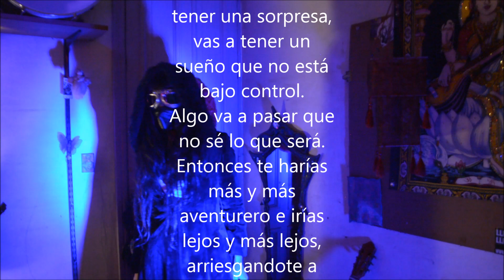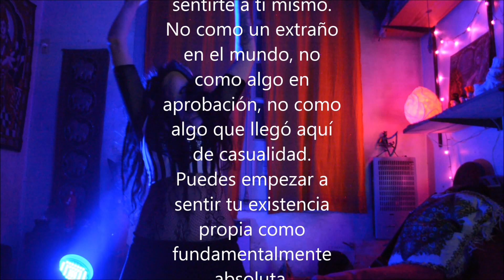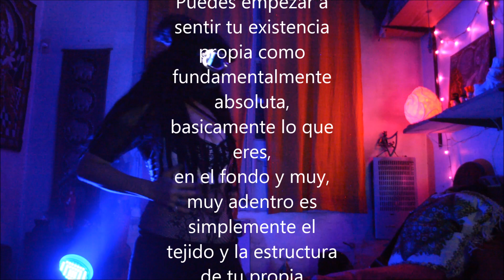DanzA BrujA del EspejO Parte II / Distopía creativa.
Vamos a suponer que cada noche fuiste capaz de soñar cualquier sueño que quieras soñar.
Y tú, naturalmente empezarías esta aventura de sueños y cumplirías todos tus deseos. tendrías todo tipo de placer que imagines.
Y después de varias noches dirías ¡Bueno, eso fue genial! Pero ahora vamos a tener una sorpresa. Vamos a tener un sueño que no está bajo control.
Bueno, algo va a pasar que no sé lo que será.
Entonces te harías más y más aventurero e irías lejos y mas lejos, arriesgándote a medida que sueñas y finalmente, soñarás donde estás ahora.
Y si despiertas de esta ilusión y entiendes que negro implica blanco, que uno mismo implica otro y la vida implica muerte, puedes sentirte a ti mismo. No como algo de aprobación, no como algo que llegó aquí de casualidad. Puedes empezar a sentir tu existencia propia como fundamentalmente absoluta. Básicamente lo que eres en el fondo y muy, muy adentro es simplemente el tejido y la estructura de la propia existencia.